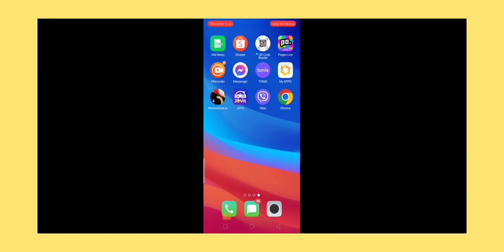WORM ZONE FAST